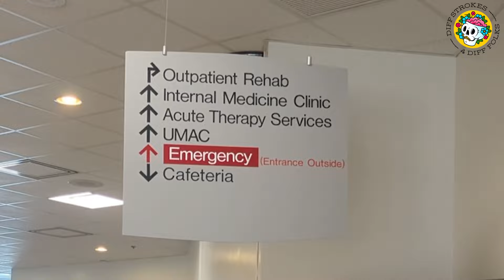Cryoneurolysis part 2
This is my follow up appointment from my Cryoneurolysis injections from March 1 from Dr. Paul Winston at Victoria General in Canada. Watch my first video on my channel to learn more.  Thank you Izzy and Sammy for my great follow up. Good luck on your up coming exams!